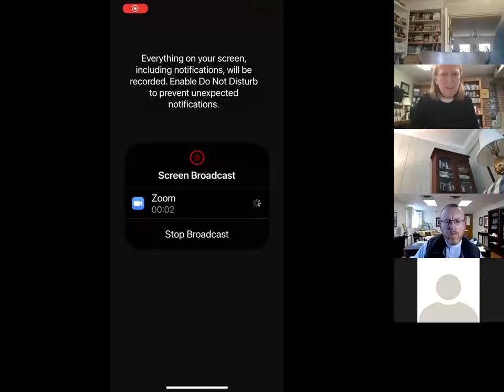Coffee Talk: Being a part of St. John's (Growing in Grace)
In this first class in our Growing in Grace series. Fr. Dave explores how the spirituality of St. John informs all we do, including what it means to belong, grow, serve, and center.